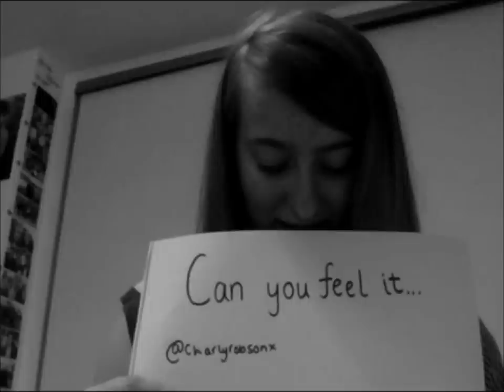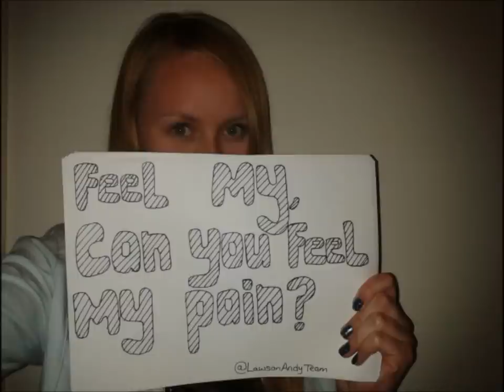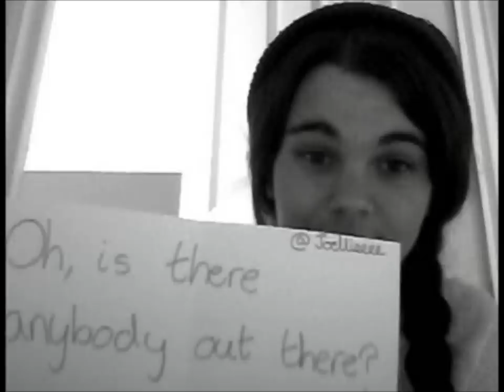Lawson, Anybody Out There - Fan Video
I wanted to make another video for the Lawson lads and didn't want to make it a predictable song, so I went for the B-side of When She Was Mine. Hope you like it!